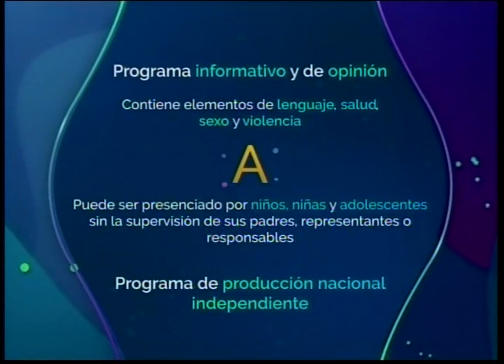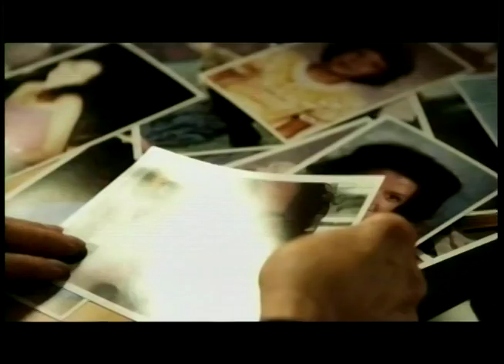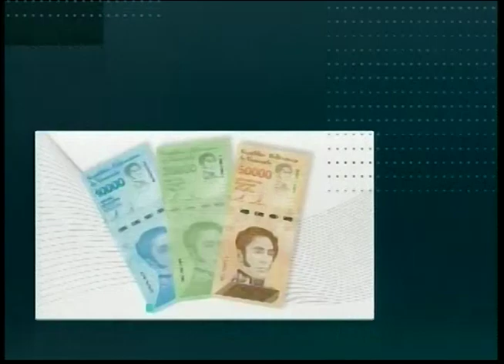PUNTO FIJO DE OPIDION 12 08 21